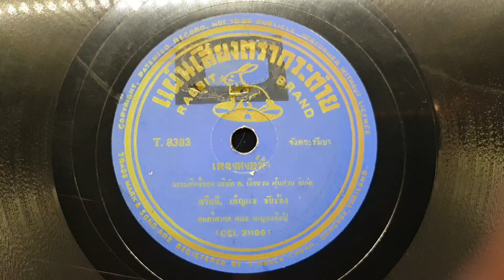"หงษ์ฟ้า" ควีนนี่-เพ็ญแข กัลย์จารึก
"หงษ์ฟ้า"
ขับร้อง"ควีนนี่-เพ็ญแข กัลย์จารึก"
ดนตรีสากล คณะกาญจนศิลป์
แผ่นครั่ง ต.เง็กชวน ตรากระต่าย